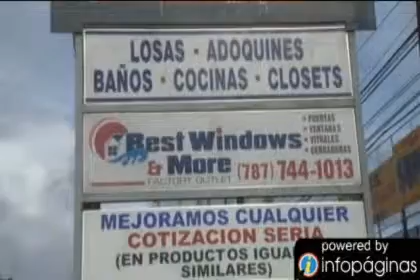Best Windows & More - (787)744-1013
Best Windows & More
Carr. 1 Km 28.3, Bo. Rio Cañas
Caguas, PR 00725